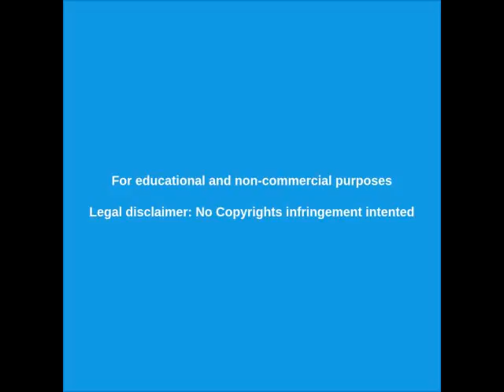PROTESTAS en MINNEAPOLIS - ¿FALSO POLICÍA?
Más pruebas de que los estallidos en ESTADOS UNIDOS son UNA FARSA.